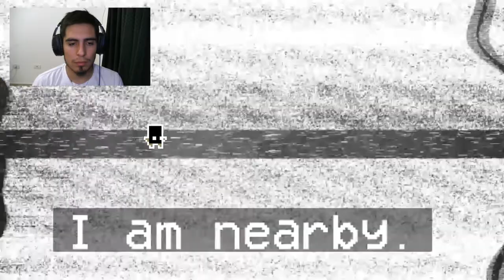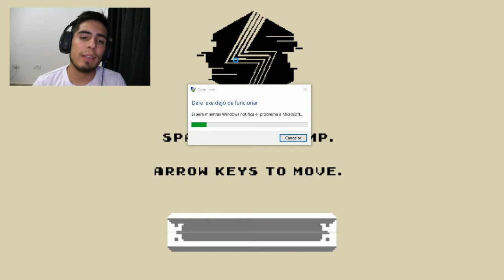LAS MONJAS SON MALAS!! |Dere.exe | #1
Espero que te haya gustado!
Un like siempre ayuda! :D
Siempre tengan en cuenta que todo lo hago sin ánimo de ofender a nadie! ;D

Juegos a muy buen precio!

Saludos amigos!! Que estén genial!!